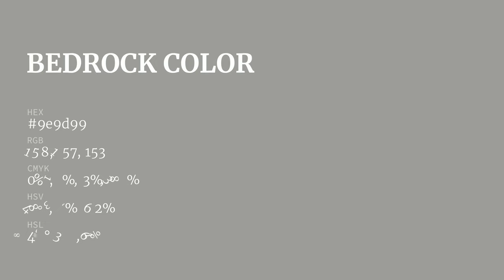Bedrock color 9e9d99 hex color - Grey color - Cool color 9e9d99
What color is Bedrock ? 9e9d99 hex color - Grey color - Cool color 9e9d99

Hex 9e9d99 Color Code is also known as Bedrock color.